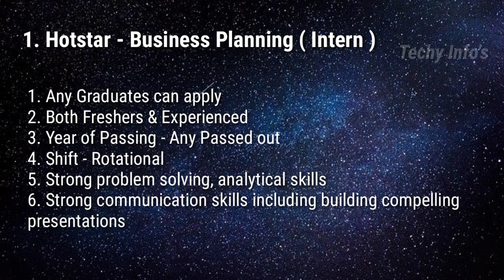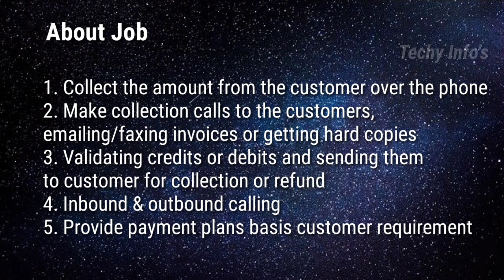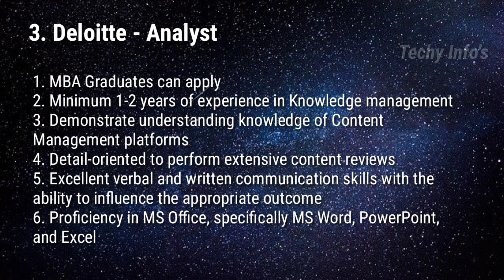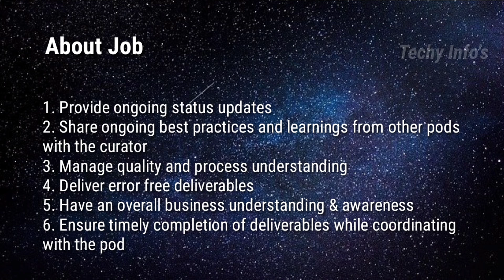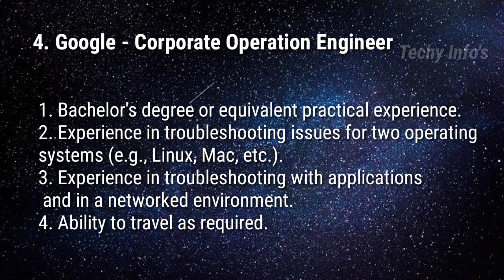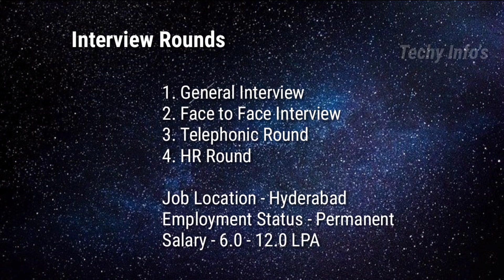Deloitte, Genpact, Google, Hotstar Jobs | No Written Test | Latest Jobs openings 2021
Hey Guys.. Today we are going to see about Deloitte, Genpact, Google, Hotstar Jobs for freshers and experienced and also About Job, Eligibility criteria, Interview Rounds, Salary, Required skills and so on.. I hope this video is useful for you guys.

Deloitte for freshers
genpact for freshers
google for freshers
hotstar for freshers
google jobs
genpact jobs
Deloitte jobs
hotstar jobs